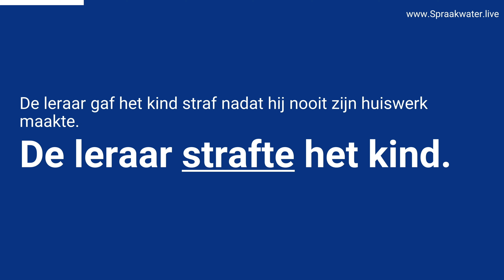Afl.299: Leer 4 varianten van het woord 'straffen' op B1 B2 niveau